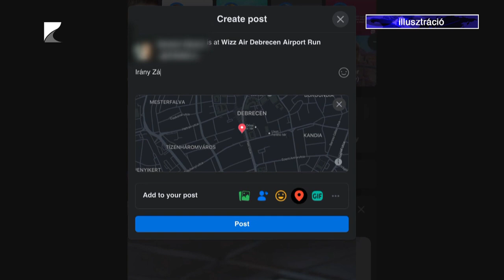Ezekre figyeljünk nyaraláskor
A nyaralások, üdülések veszélyeire figyelmeztet a rendőrség.

Már ami a vagyonbiztonságot, vagy különös tekintettel otthonunk biztonságát jelenti. Az év ezen időszakában a gazdátlanul hagyott ingatlanok, nyaralók potenciális célpontok a besurranó tolvajok, betörők számára. A rendőrség azt javasolja, nyaralás alatt ne posztoljunk rendszeresen arról, hogy éppen hol járunk, ne tegyük nyilvánossá, hogy nem tartózkodunk otthon. A strandolás is minden nyáron potenciális veszélyt jelent saját dolgainkra, érdemes ezért igénybe venni a fürdők értékmegőrzőit.